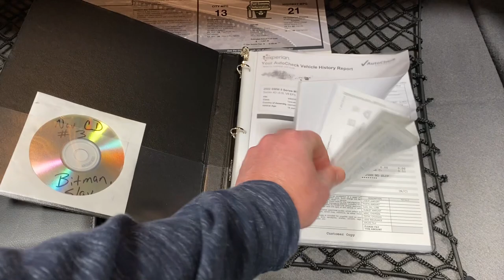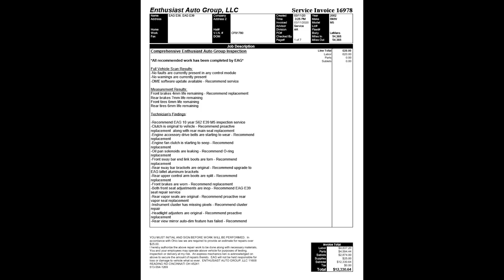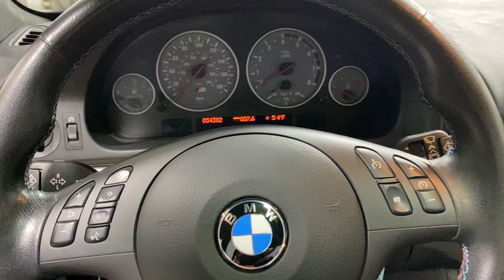Q: The Best Driving Analog Performance Sedan? A: The E39 M5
Let's take a drive and walk around this EAG New Arrival Lemans Blue E39 M5 - likely the best analog driving performance sedan of modern times.  There isn't anything the E39 M5 doesn't do extremely well!  From Daily Driver to Autobahn Burner - The E39 M5 does it all!

This Lemans Blue M5 is EAG’s newest arrival and available to the next Enthusiast owner.

Enthusiast Auto Group LLC
11608 Reading Road
Cincinnati, Ohio 45241

Facebook and Instagram: @EAGBMW